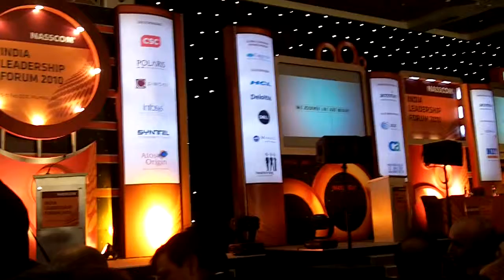NASSCOM India Leadership Forum 2010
Videos from the first day of NASSCOM Leadership Forum 2010